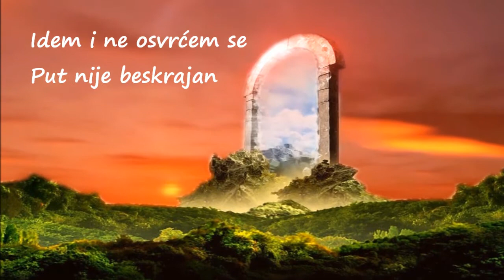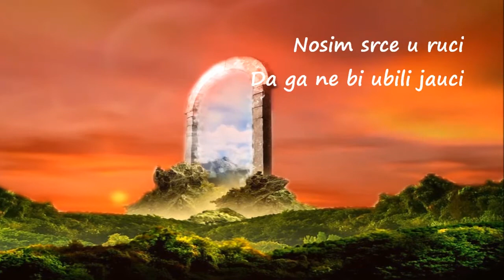Presuda - Poezija Dušanke Milatović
Video zapis: Sandra Bakaj